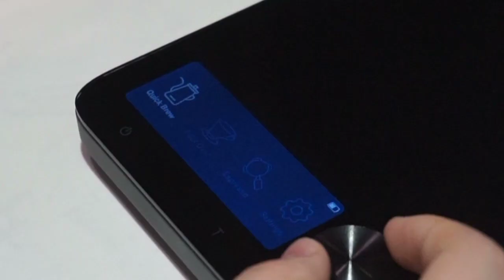VOOM Pour Over in Action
Real pour over footage using VOOM smart coffee scale.

Anyone can brew like a professional barista!